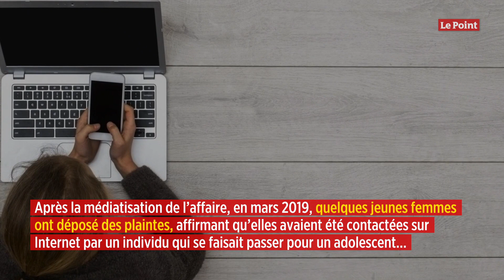L’affaire Christian Quesada : retour sur les dates clés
Christian Quesada avait marqué les téléspectateurs en 2016 et 2017 en enchaînant près de 200 participations à l’émission « Les 12 Coups de midi » sur TF1. L’habitant de l’Ain avait été à l’antenne quotidiennement pendant six mois et avait gagné plus de 800 000 euros (dont une partie en cadeaux). Incarcéré en mars 2019 pour « corruption de mineurs » et « détention et diffusion d’images pédopornographiques » et malgré le contexte lié à l’épidémie de coronavirus, le procès de Christian Quesada aura bien lieu et se tiendra au tribunal correctionnel de Bourg-en-Bresse à partir de ce mercredi 8 avril.